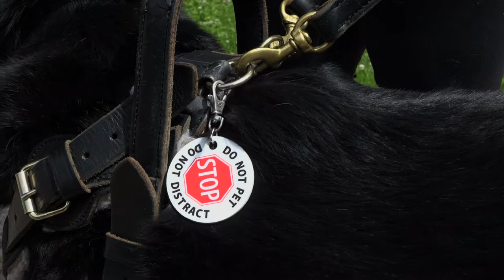Interview with a Zebra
Interview with a Zebra: A personal look at day-to-day living with Ehlers-Danlos Syndrome.

This documentary was made as a part of SPNN's 2018 Doc U program by Ava Bird